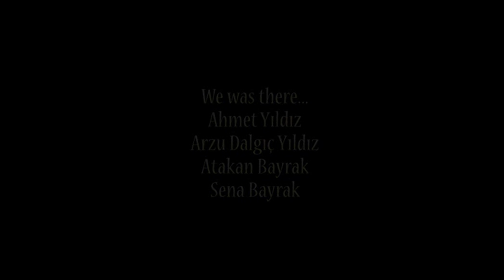Encounter with some very friendly bottlenose dolphins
A wonderful encounter with some bottlenose dolphins at Shag Rock. This video was taken by Dive Africa'ş guests Ahmet Yıldız using a GoPro 3 video system, whilst on safari with King Snefro Love.